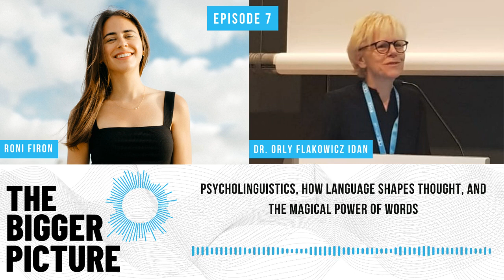Ep. 7 - Dr. Orly Idan: How Language Shapes Thought, and the Magic of Words | The Bigger Picture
How do words shape our thoughts and our reality? How can changing one word dramatically impact people's opinions? What really is the importance of being precise in your speech?

Orly studies psycholinguistics, which is the meeting place between psychology and linguistic studies. In particular, she researches how language can affect our attitudes, emotions, and responses. We spoke about the research she’s done in the field of conflict resolution and negotiations, where she and her colleagues have shown that different wordings, often very subtle, can have a substantial impact on how we perceive different texts and messages.

It’s incredible how much our language and the words we choose to use shape our reality and our interpersonal relationships. Language is this miraculous human instinct, and it’s such an integral part of our experience that we often take it for granted. So I hope this conversation will help shed some light on some of the different aspects of language - how it works, how we acquire it, and how it affects our thoughts and our reality.